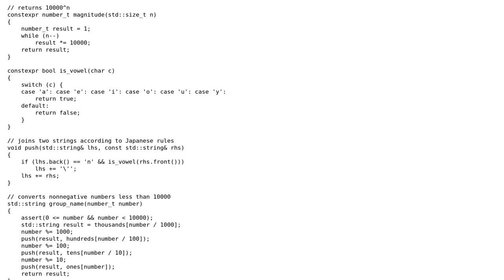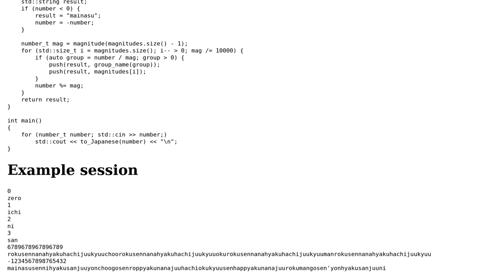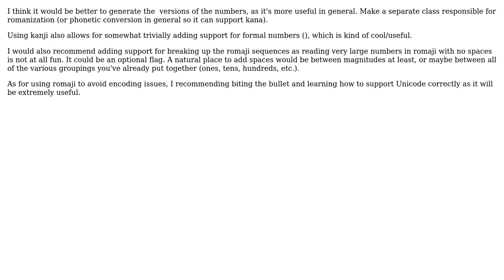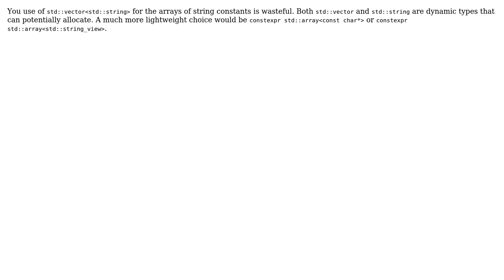Code Review: Japanese reading of an integer (5 Solutions!!)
Code Review: Japanese reading of an integer

With thanks & praise to God, and with thanks to the many people who have made this project possible! | Content (except music & images) licensed under CC BY-SA | Music | Images & others | With thanks to user Vittorio Romeo user Roland Illig user pacmaninbw user L. F. user Ken Y-N user briantist and the Stack Exchange Network Trademarks are property of their respective owners. You are responsible for your own actions.